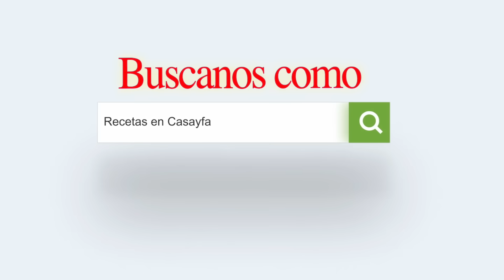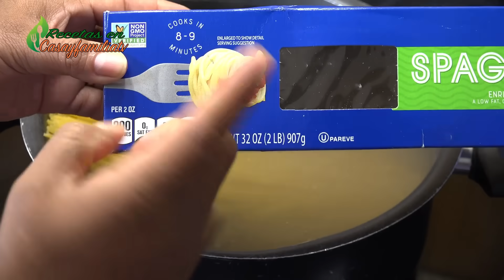ESPAGUETI BLANCO CREMOSO y FÁCIL DE COCINAR | Rico para la COMIDA | Recetas en Casayfamiliatv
COMO HACER ESPAGUETI BLANCO CREMOSO y FÁCIL DE COCINAR Para tus cenas familiares y fiestas en general.
(Recetas en Casayfamiliatv) y DESCUBRE lo MUCHO e INCREÍBLE que se puede hacer hoy en día a través de las IDEAS DE POSTRES y RECETAS DE COMIDAS, gracias al potencial de YOUTUBE e INTERNET hoy podemos llegar a cualquier rincón del mundo con DELICIOSAS RECETAS o ideas para MESA DE POSTRES.

RECUERDEN que aquí pueden encontrar POSTRES PARA TODA LA FAMILIA como: RECETAS DE GELATINAS, Recetas de ensalada de frutas, Postres con solo 2 ingredientes, DESAYUNOS, AGUAS FRESCAS, POSTRES FÁCILES Y RÁPIDOS, postres navideños (RECETAS DE COCINA en general)

👉 INGREDIENTES PARA EL ESPAGUETI BLANCO CON UNA SALSA CREMOSA DIFERENTE Y RICA

*  Pasta Espagueti de (2 libras = 907 g)
*  Ajo Molido (1 cda)
*  Aceite de Olivo un chorrito

👉 INGREDIENTES PARA LA SALSA CREMOSA

*  Leche Regular
*  Crema Agria (1 libra = 454 g)
*  2 Barras de Queso Crema de (8 oz = 226 g) c/u
*  Media Crema de (7.6 oz = 226 ml)
*  Queso Estilo Italiano (1 taza)
*  Cebolla Molida (1 cda)
*  Pimienta Molida Blanca (¼ de cda)
*  Consomé de Pollo (2 cdas)
*  Sal al gusto
*  Mantequilla (3 cdas)
*  Aceite de Oliva (1 cda)
*  Ajo en Pasta (1 cda aprox.)
*  Perejil Seco o Fresco

👉 INGREDIENTES OPCIONAL

*  Jamón de Pavo (10 rebanadas)

▷ DELICIOSA ENSALADA DE REPOLLO CON JAMÓN ☞ RECETA FÁCIL Y RÁPIDO para la COMIDA de TU FIESTA

POSTRES con EL COLOR DE TU BANDERA !!! Dale color a tu PATRIA y DISFRUTA EN FAMILIA

LOS 7 POSTRES FÁCILES y DELICIOSOS de las MEJORES PRINCESAS DE DISNEY para tu FIESTA o EVENTOS